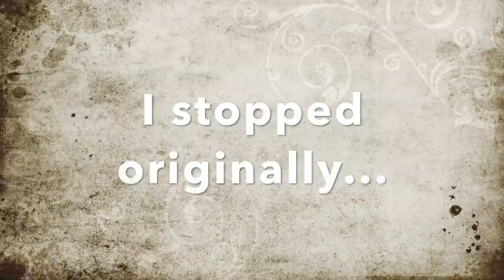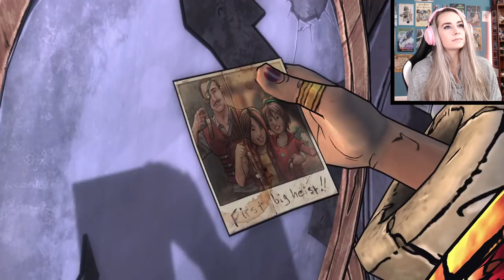Atlas Mugged - Tales From the Borderlands - Episode 2 - Blind Play Through LiteWeight Gaming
In this blind play through video of Tales from the Borderlands we complete Episode 2, Atlas Mugged!

Contributors:
Dan C.
Fabi
Riley
Helen
Obirog Kenobi
Josh C.